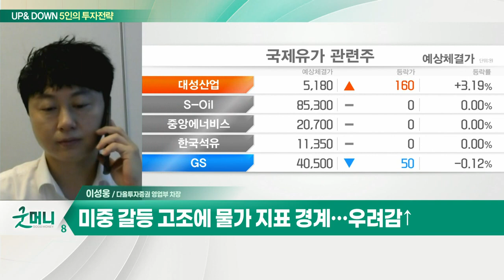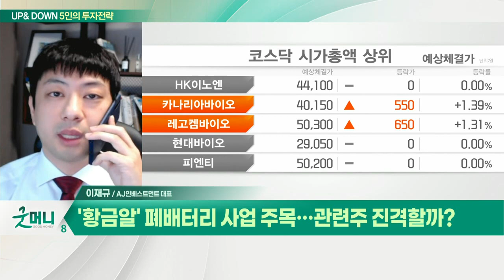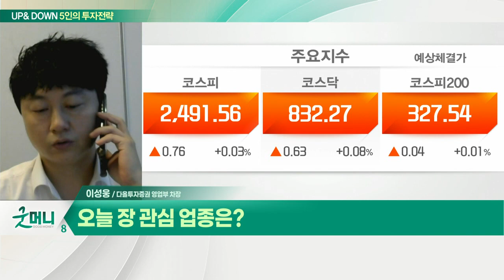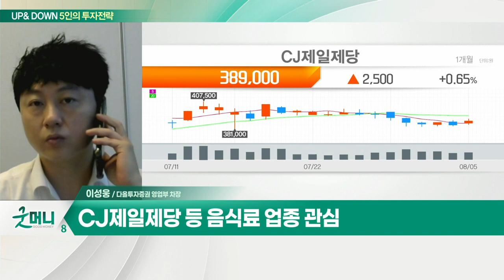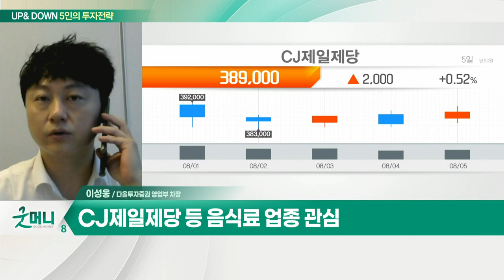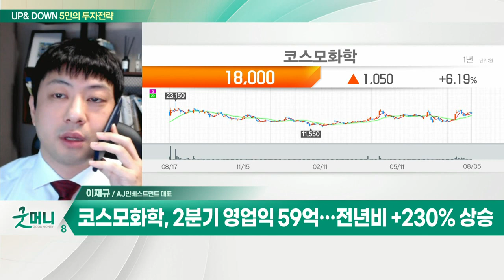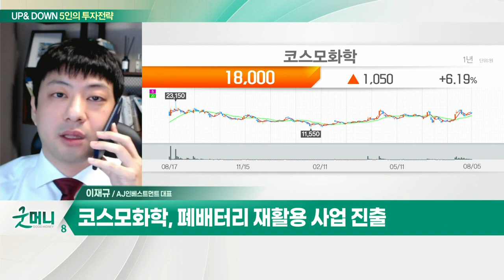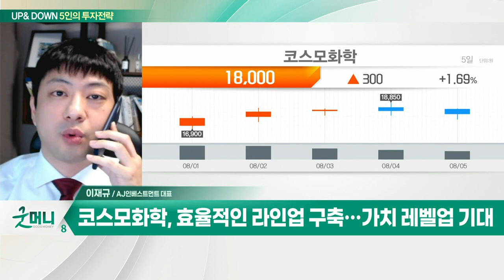CJ제일제당 등 음식료 업종 / 코스모화학... 2분기 영업익, 전년비 +230% 상승_UP&DOWN 5인의 투자 전략 (20220808)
Q. 코스피, 미중 갈등 '경계'… 변동성 확대되나?
- 미중 갈등 고조에 물가 지표 경계… 우려감↑
- CJ제일제당 등 음식료 업종 관심

Q. '황금알' 폐배터리 사업 주목… 관련주 진격할까?
- 코스피, 단기 기술적 조정 전망… "큰 낙폭은 없을 것"
- 폐배터리 재활용 사업 성장 기대… EU 등 관련법안 마련
- 테슬라 전기차 폐배터리팩 재사용 'ESS 센터' 구축 검토
- 폐배터리 재활용 사업, 기업들 선제적 투자 진행

- 2분기 영업익 59억… 전년비 +230% 상승
- 폐배터리 재활용 사업 진출
- 효율적인 라인업 구축… 가치 레벨업 기대